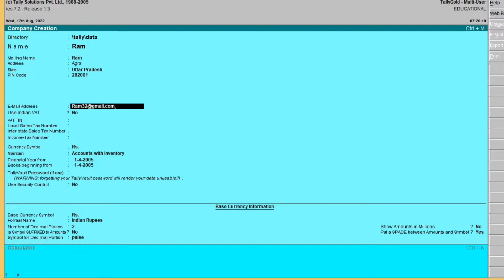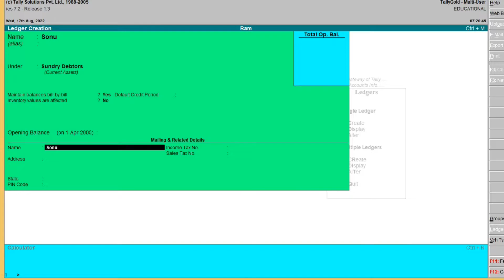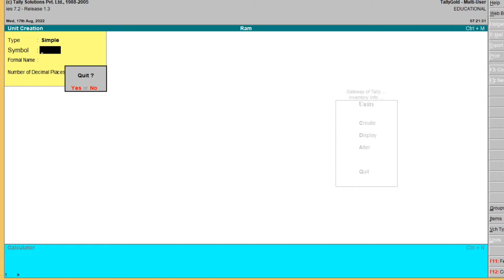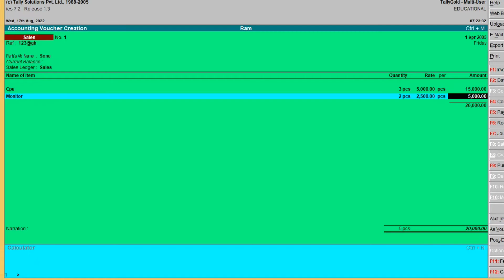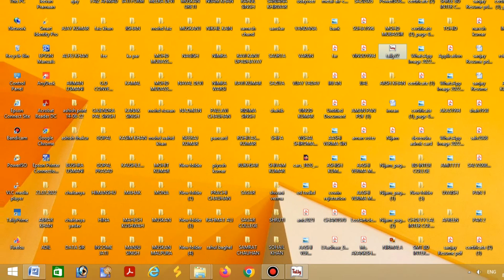How To Make invoice in Tally & Tally M Bill Invoice Bill Sales invoice Tally Invoice Entry in Tally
Tally m invoice
How to make invoice in Tally
Tally 7 M invoice
How to make Bill Invoice in Tally